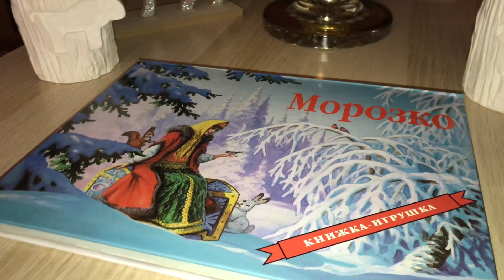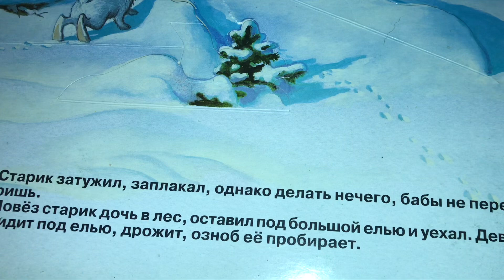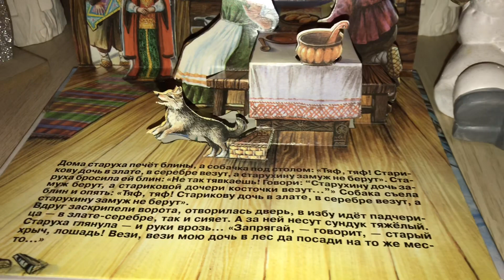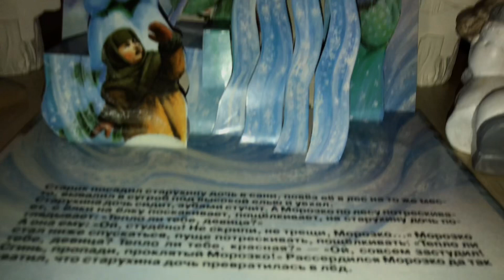Сказка «МОРОЗКО»🌬❄️🎅🏻👸🏻♥️Спокойной ночи, малыши! 😍❤️😴Bedtime stories🍬😇 Uyku Masalları 💤💙